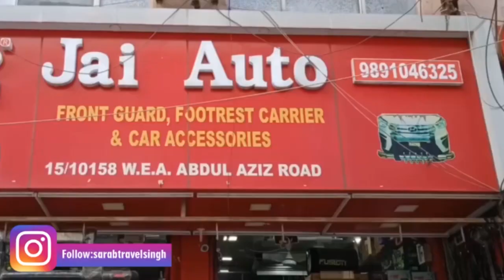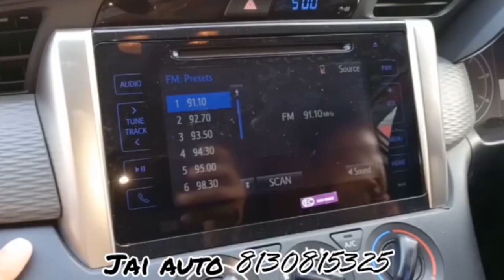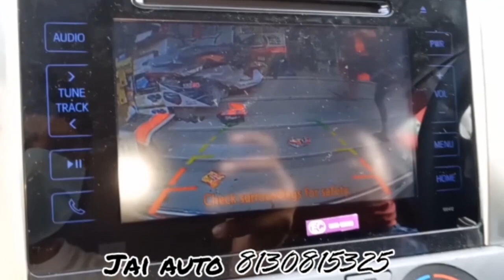innova crysta modified | crysta 2020 | toyota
JAI AUTO
15/10158, W.E.A, Aziz Road, Karol Bagh, New Delhi-110005

__________________WARNING__________________